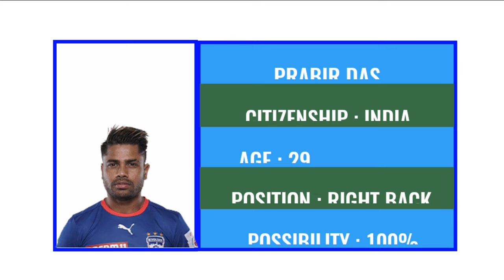ISL 2023 New Confirm Transfers And Rumours | ISL Transfer News 2023-24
Hello friends today I'm gonna show you about Hero Indian Super League 2023-24 Season New Confirm Transfers And Rumours news. Mumbai City FC extended the contract of Rostyn Griffiths. Kerala Blasters all set to sign Prabir Das. Odisha FC advanced talks with Mandar Rao Desai and Lenny Rodrigues. And more news